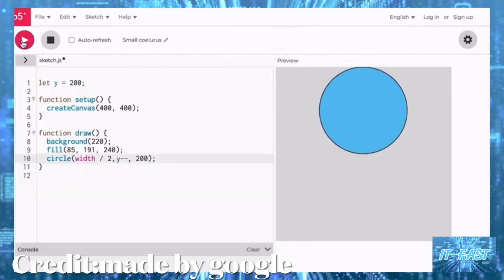Google ประกาศจัดงาน Made by Google 2024 เตรียมเปิดตัว Pixel 9 Series และ Pixel Watch 3 ที่ 13 ส.ค.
Google ประกาศจัดงาน Made by Google 2024 เตรียมเปิดตัว Pixel 9 Series และ Pixel Watch 3 วันที่ 13 ส.ค. นี้

ที่มา Google announces early August 13 event for Pixel 9 and Pixel Watch 3